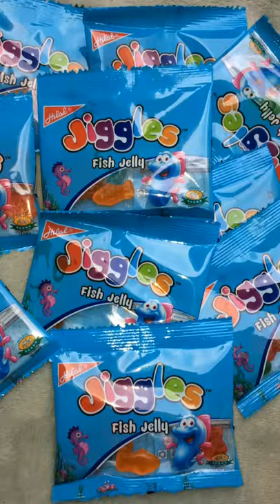Jiggles Fish Jelly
Finger Walk On Food ( No talking) ( part 1) ASMR TikTok
Do shopping with me 🛒
Wshing my makeup brushes
Phone case X paint
Led light Unboxing
Stationery unboxing
Slime Slime Slime Relaxing sounds
Paint by Numbers Unboxing 💯
Decorating My Journal 📓
Printer For my journaling
M&M’s box Unboxing
Makeup tutorial bu mery
Decorating My Vintage Journal 📔
Arranging my new makeup products makeup 💄
Unboxing My new Makeup 💄 Products
Removing makeup palettes 🎨 cover paper 📝
Arranging My sweets 🧁
Kinder Maxi Unboxing
Scooby Doo and Shaggy draw
New Year Gift box for my niece 🎁
Mini cute Harry Potter tou Unboxing 🧸
Designing My New Vintage Journal 📔
Woody and Buzz drawing ✍️
Satisfying Journaling
Skin care products Unboxing
Diamond painting 🖼
Mini journaling
Kinder joy Unboxing
Canvas with
Canvas Unboxing
Satisfying journaling
Arranging
Blue journaling ♥️📔
Tiktok rainbows trend tutorial
Screen protector for iPhone 📱
Purple scrapbooking ♥️
Filling platter with sweets
Brown scrapbooking
Winter theme journaling ❄️
ASMR MUKBANG | PURPLE FOOD HONEY JELLY CANDY desserts (Noodles Jelly, chocolate) Convenience store
ASMR MUKBANG | BURGERS 🍔 FRIED CHICKEN 🍗 FRENCH FRIES 🍟 EATING
UBER EATS IN AUSTRALIA 🇦🇺 MELBOURNE INDIAN STUDENT
Real Mukbang:) Usual Korean Home Meal ⭐️ cheonggukjang, Soy Braised Quail Egg, Cutlass Fish, Kimchi
Real Mukbang:) HAMZY’S KOREAN Food Compilation
Real Mukbang :) “Ragut” Rigatoni Pasta 🍝 ⭐️ Dessert is Apple That Tastes Like Honey!!
Real Mukbang :) Salted Fish, Fish Roe, Octopus, oyster & Hot Stone Rice ⭐️ ft.Fries Egg, White Kimchi
ASMR Taking Care of You When You’re Sick | skincare, tucking you in, personal attention
ASMR The Crystals Heal You | Color ASMR
ASMR Personal Attention to Fall Asleep FAST (skincare, face tracing, pampering, guided relaxing)
ASMR Designing Your Fairy Wings
ASMR MUKBANG | Fried Chicken, Steak, black been noodles, kimchi Korean Food recipe ! Eating
ASMR MUKBANG | FIRE Noodle, Spicy Seafood boil, Octopus recipe ! eating
Nora fatehi unseen video
Beautiful katrina kaif
Nora fatehi dance
King Joy
Ben 10 Kinder Joy
Nani teri morni ko mor ly gay
Indian food eating
DAIRY MILK DALGONA CANDY Attempt 2
Very Satisfying - Hood Restoration - Farrier ASMR
MIXING ALL TYPES OF MAGGI ?
CHEESY MAGGI SANDWICH DAY 3
MAGGI SPRING ROLL
Indulgent Coca-cola Chocolate Cake Decorating Ideas | Satisfying Colorful Cake Recipe